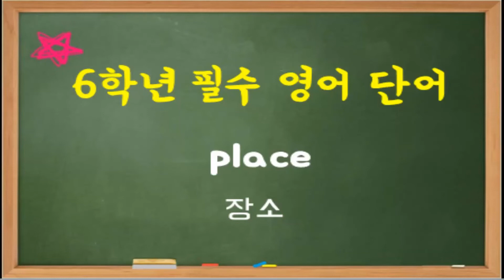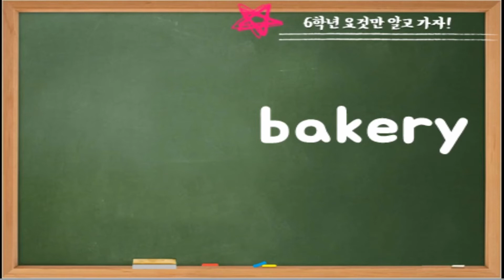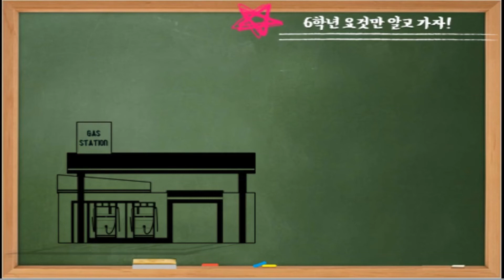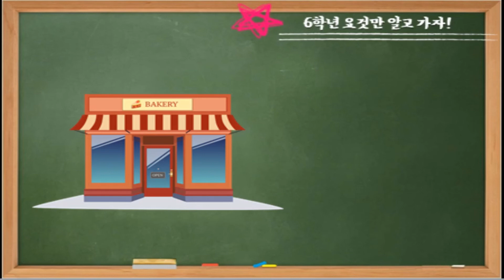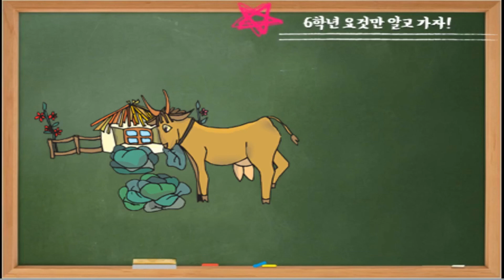초등학교 6학년 필수 영어 단어 - 장소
6학년 필수 영어 단어 - 장소 편
1단계 : 영어 단어와 뜻 알기
2단계 : 영어 단어 보고 뜻 맞추기
3단계 : 사진 보고 영어 단어와 뜻 맞추기